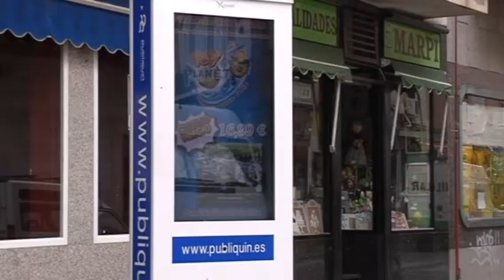El Alcalde de Quintanar de la Orden ha valorado positivamente el descenso del desempleo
El Alcalde de Quintanar de la Orden, Carlos Alberto Madero, ha valorado muy positivamente el descenso del desempleo registrado el pasado mes de Septiembre en la localidad.  Datos, que según el edil, ponen de manifiesto el buen funcionamiento de las políticas puestas en marcha por el Ayuntamiento.
El desempleo en Quintanar de la Orden bajó en Septiembre un 20 por ciento, la mayor reducción desde que comenzara la crisis. Según los datos, 269 personas abandonaron las listas de desempleo.  Un descenso que el Alcalde de la localidad, Carlos Alberto Madero, ha valorado de forma muy positiva. El edil ha indicado que la tendencia está cambiando y que estos datos son fruto de las políticas llevadas a cabo por el Consistorio cuyo fin último es la creación de empleo y la dinamización del tejido empresarial del municipio.
En este sentido, el Ayuntamiento está facilitando a los establecimientos comerciales su apertura a través de una declaración jurada, lo que hace que las gestiones burocráticas no frenen el emprendimiento. Además, se han bajado las tasas de las terrazas en el sector hostelero.
En cuanto al nivel industrial, se han desbloqueado con grandes empresas ciertas dificultades que impedían su normal desarrollo y expansión.
Finalmente, el consistorio ha regulado las normas necesarias para el buen mantenimiento del sector primario, dotándolo de mayor cobertura y posibilidades, respondiendo así a una demanda histórica de los agricultores.